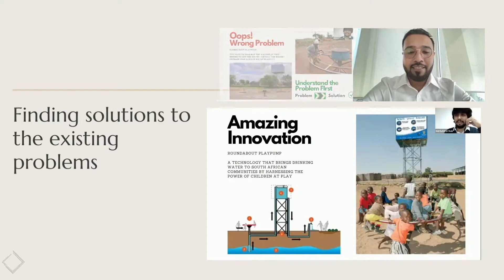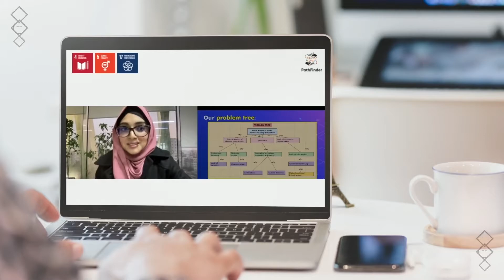PathFinder - Explore the Diversity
PathFinder is a cross cultural exchange program for international youth age between 12 to 16 years
Pathfinder is a unique, cross-cultural approach towards educating young students between the age of 13 to 16 years on the values of entrepreneurship, community leadership, and their role as potential young leaders to achieve SDGs and encourage Bangladesh, Zambia, India Philippines and USA school students to become more inclusive and diversified communities.